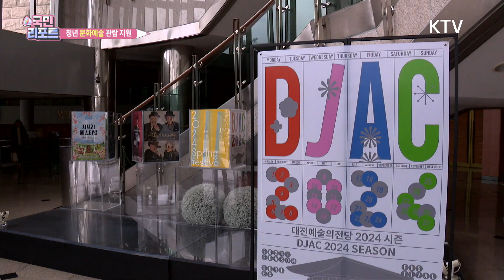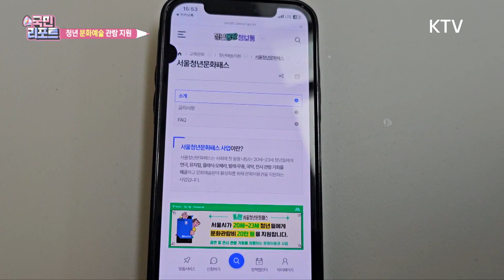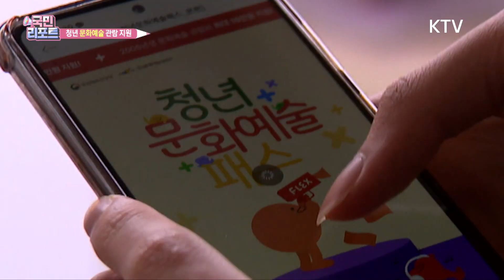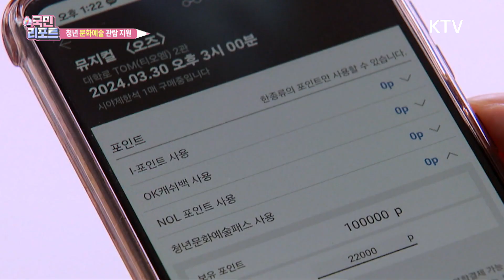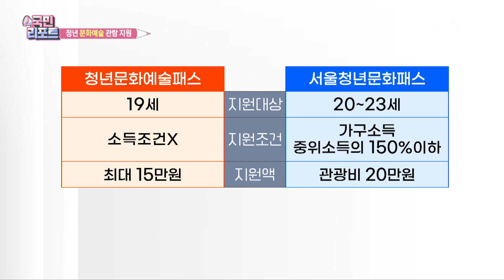관람 지원 '청년 문화예술 패스' 첫 도입 [국민리포트]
앵커)
공연이나 전시에 관심이 있어도 생활이 어려운 청년들은
관람하기가 쉽지 않은데요.
정부가 올해 처음으로 19세 청년에게 공연과 전시 관람비를 지원하는
'문화예술패스' 제도를 도입했습니다.
젊은이들의 문화생활에 도움이 기대되는데요.
서한영 국민기자가 취재했습니다.